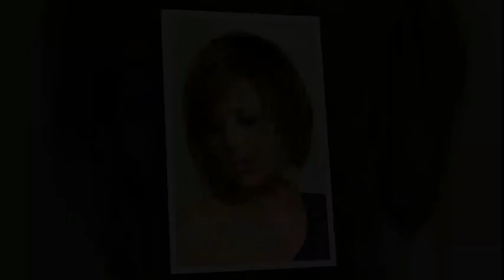Tagli capelli scalati 2018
Ciao, benvenuto al miglior taglio di capelli. Spero che vi piaccia il mio quotidiano aggiornamento di acconciature per ragazze.